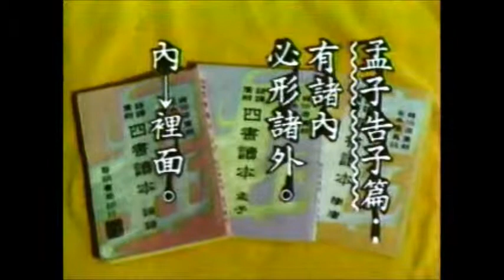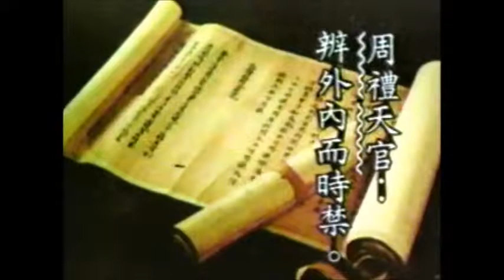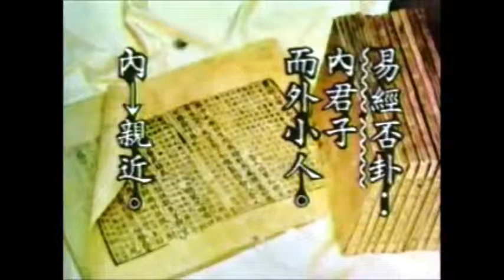☆經典的每日一字☆李蕙芳「內」